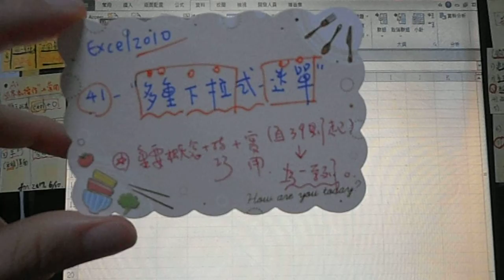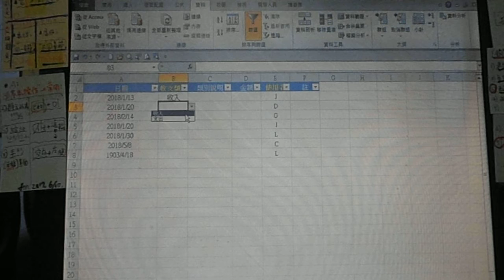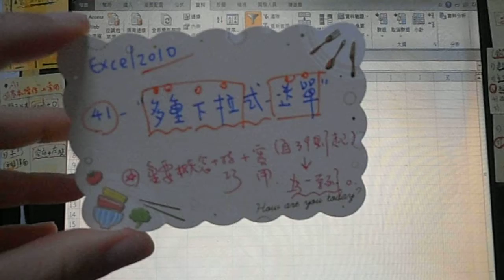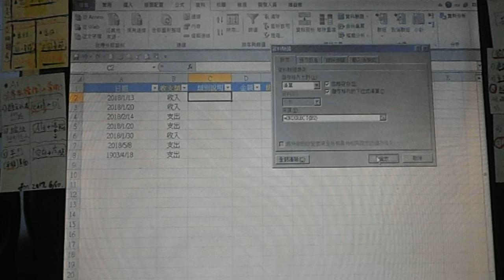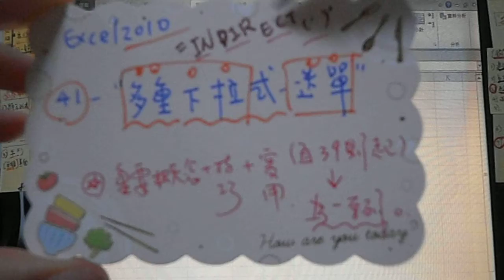*Excel2010-41-"資料驗證",清單,"多重"下拉式選單-複習.fm:鄭老師******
*附註：
1.自39則起,屬”資料驗證"～系列,
2.複習此則時,須一併再複習39則之概念,
3.此則重點：
WAY：
1.點:格子 即針對C2格子,非全部格子.
2.資料 / 資料驗證
   EX. 清單, =INDIRECT(B2)
二．最後,
1. 以下格子 再"複製+貼上" ,即可完成.
2. 記得格子 須呈現空格, 易錯!!! ^^"".